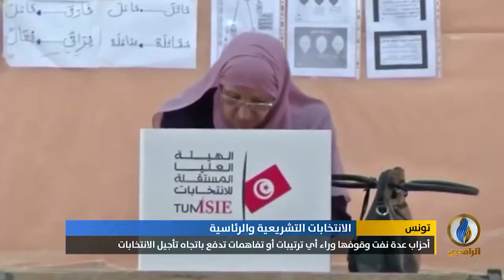تقرير | تصاعد وتيرة الجدل في الساحة السياسية التونسية بشأن دعوات تأجيل الانتخابات